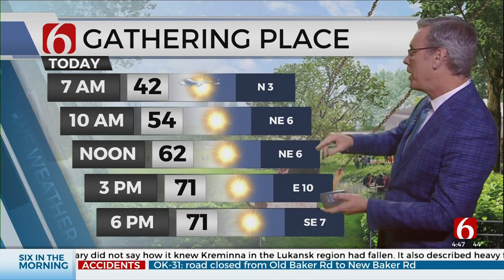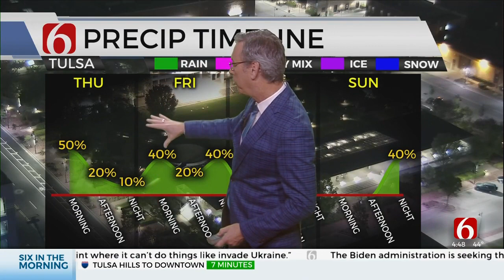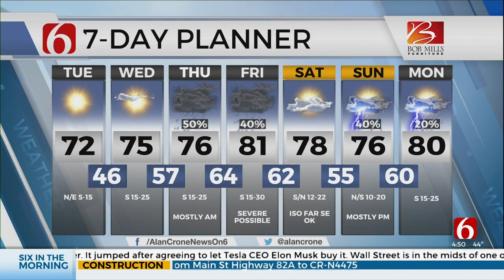Tuesday Morning Forecast With Alan Crone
Alan Crone is in the Bob Mills Weather Center with a forecast for Tuesday and a look at our 7-day planner.